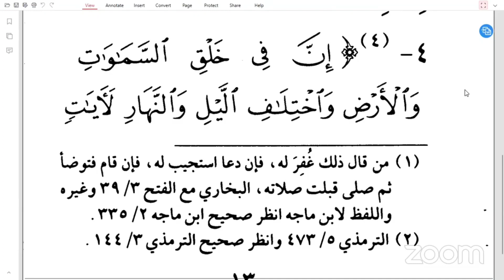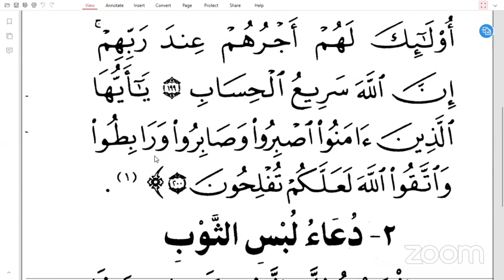DARSI 7ffaa KITAABA HISNULL MUSLIM MUSLIM SHEIKH MOHAMMED WAADO